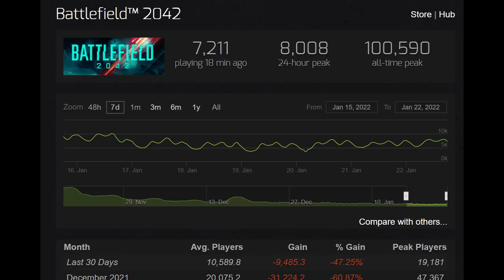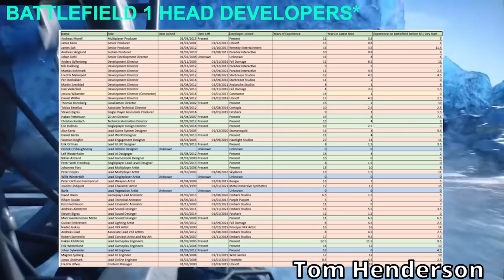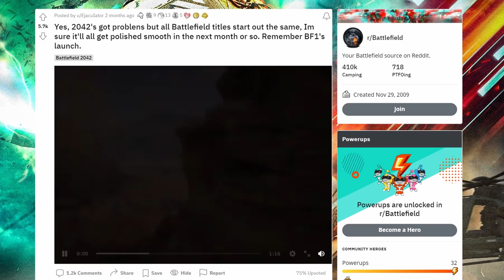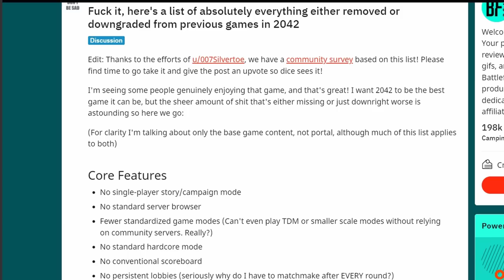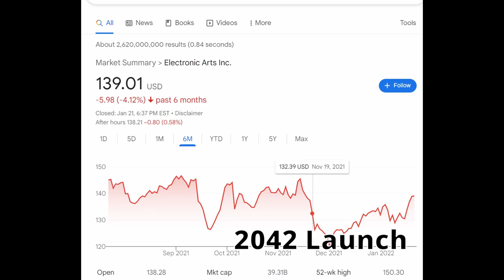Why Battlefield 2042 Failed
Battlefield 2042 has by far been one of the most disappointing releases in gaming history. And honestly, with a player count that gets lower and lower each day, Battlefield 2042 is already dead. The game has numerous bugs, glitches, and just general errors that make it unplayable. In this video, I take a look at Battlefield 2042's development timeline to address why it's so broken, as well as address why it has so many problems.

Time Stamps:
Intro -- 0:00
Battlefield 1: 0:47
Messy Development Cycle: 2:49
Battlefield 2042 Beta: 6:07
Community Defends Beta: 8:32
Battlefield 2042 Release: 9:00
Player Count Drops: 9:52
Disappointment: 10:48
Ea LOST Money: 11:58
Outro: 12:58

This channel is all about gaming and commentaries surrounding these games. I'll also review some other media, but I primarily focus on gaming.